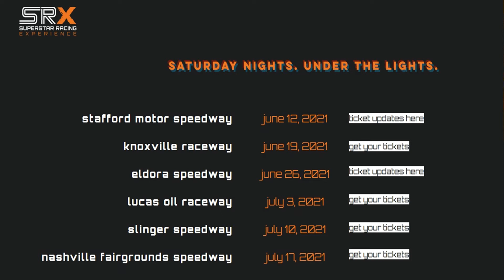Kyle Larson Las Vegas NASCAR Win | SRX Racing Car Reveal | Phoenix Raceway Predictions | HW&H S02E06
Kyle Larson's big victory in Vegas, SRX unveils their race car, predictions for Phoenix and much more on this episode of High, Wide and Handsome!

Follow High, Wide and Hansome on Inta - @high.wide.handsome.pod

Help build our Facebook group

Follow Arson Brothers Entertainment
Facebook.com/ArsonBrothers

Arson Brothers Merch & More!